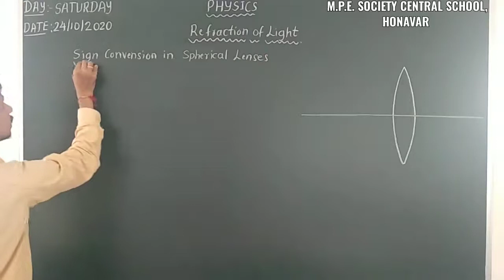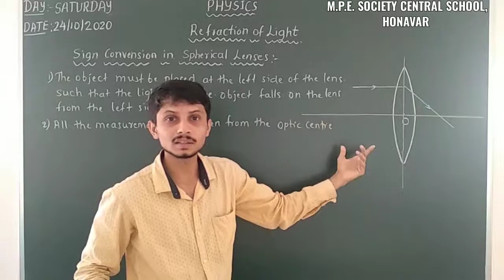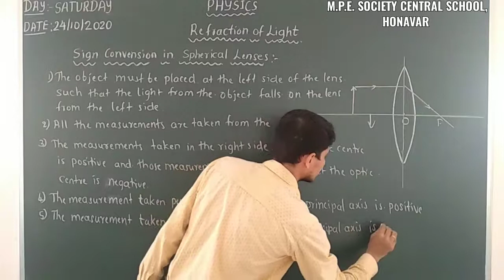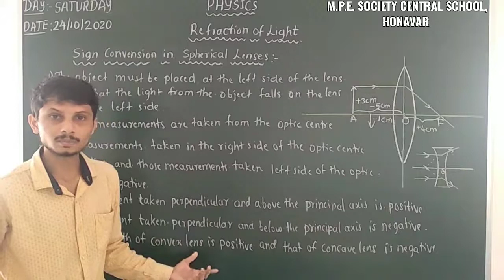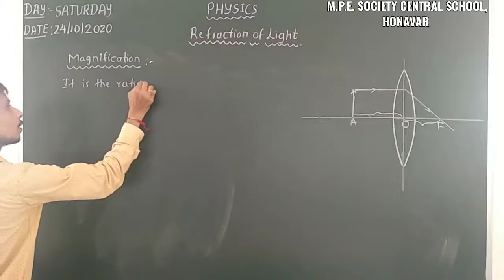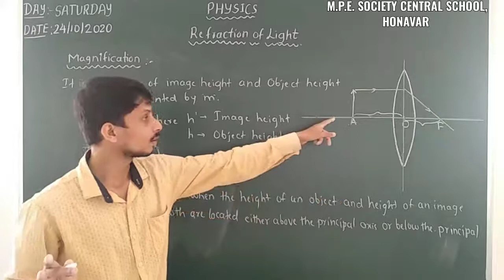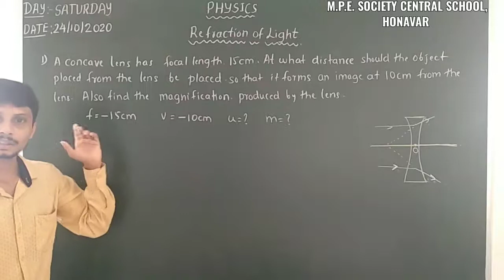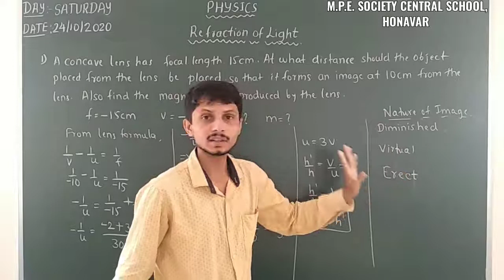SIGN CONVENSION IN SPHERICAL LENS|| CBSE -10|| BY NITESH SHET